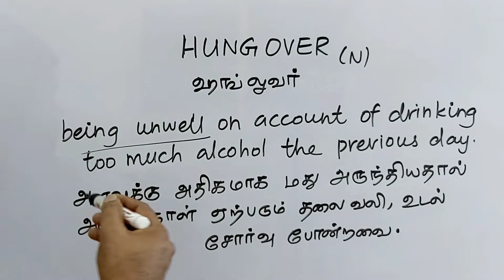HUNG OVER tamil meaning/sasikumar